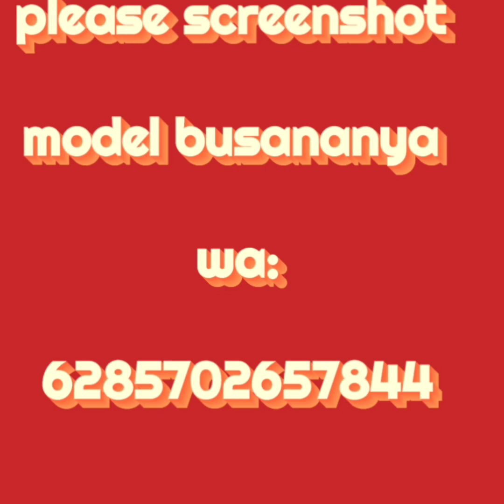GAMIS DAN SETELAN WANITA HIJAB TERBARU 2023 SIMPLE ELEGAN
Assalamualaikum wr.wb
Rekomendasi model model gamis dan setelan terbaru 2023 dengan style simple dan elegan .Menggunakan bahan yang dijamin good quality recomended buat yang mau keep.Ld 110-130  pb gamis 137-140 .Pj celana bisa dilihat diketerangannya kak.Yang mau keep bisa cek bagian akhir vidio ini.Semoga busana ini menginspirasi kaka kaka semua.